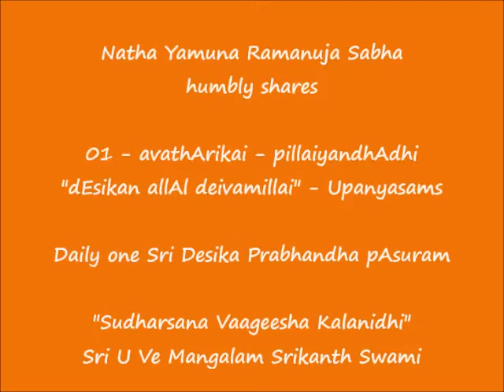01 - அவதாரிகை (avathArikai) - பிள்ளையந்தாதி (pillaiyandhAdhi) - dEsikan allAl deivamillai Upanyasams